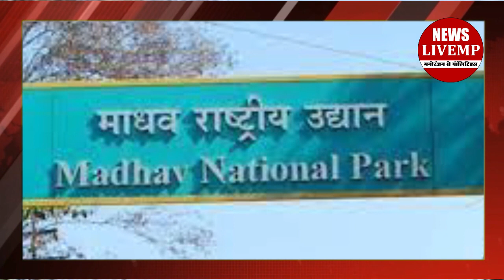MP में फिर दहाड़ेगा टाइगर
मध्य प्रदेस के केंद्रिय मंत्री सिंधिया की धहाड़ एक बार फिर देखने को मिल रही है जब सिंधिया भाजपा में शामिल होने के बाद पुर्व मुख्यमंत्री कमलनाथ दिग्गी पर तंज कसा था